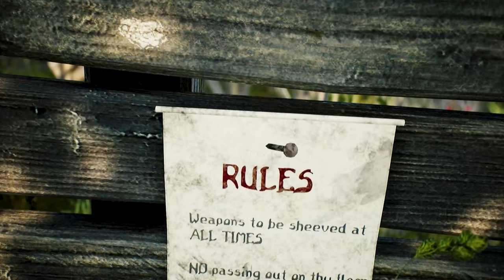Medieval Builders: Strongholds & Castles | Announcement Trailer | STEAM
A new project from an individual team under Madnetic Games… we present to you Medieval Builders: Strongholds & Castles!

Do you love medieval settings? Are you a fan of builder sims? Have you ever wished to become a lord and protect your own land?